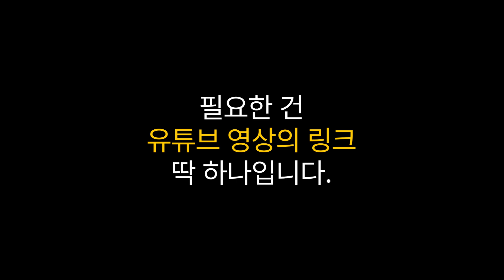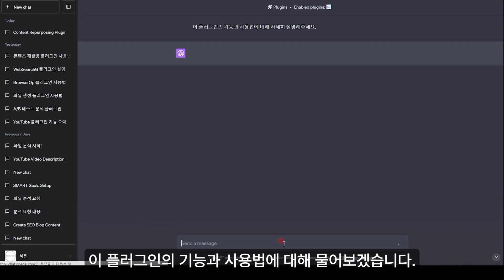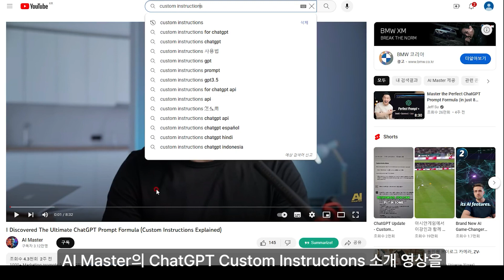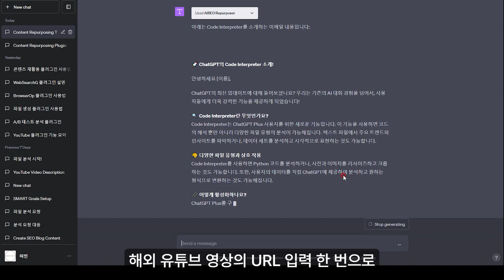AISEO Repurposer ChatGPT Plugins.링크만 입력하면 블로그 포스팅 완성!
📝Summary
AISEO Repurposer ChatGPT Plugins은 유튜브 영상을 다양한 형태로 재구성할 수 있는 기능을 제공합니다.
🔍 AISEO Repurposer 플러그인은 유튜브 영상을 다양한 형태로 재구성할 수 있는 플러그인입니다.
🔍 사용법은 유튜브 영상의 링크를 입력하고 원하는 형태로 재가공하면 됩니다.
🔍 플러그인을 통해 블로그, 트위터, 이메일 등 다양한 형태의 컨텐츠를 생성할 수 있습니다.
AISEO Repurposer 플러그인은 유튜브 영상을 다양한 형태로 재구성할 수 있는 플러그인입니다. 설치 후 유튜브 영상의 링크를 입력하면 원하는 형태로 재가공할 수 있습니다.
AISEO Repurposer 플러그인은 커스텀 지시사항을 통해 원하는 형태의 컨텐츠를 생성할 수 있습니다. 예를 들어 블로그 포스팅을 위한 글이나 트위터에 업로드할 글을 작성할 수 있습니다.
AISEO Repurposer 플러그인은 소셜미디어와 여러 AI 기술과 함께 사용할 수 있습니다. 다양한 구독자를 보유한 유튜버의 영상을 기반으로 트위터에 업로드할 글이나 이메일 형식의 컨텐츠를 생성할 수 있습니다.
⏰Time stamp
00:00 AISEO Repurposer ChatGPT Plugins 하이라이트
01:19 AISEO Repurposer ChatGPT Plugins 소개
01:24 플러그인 사용법 및 예시
03:38 플러그인의 장점 및 한계